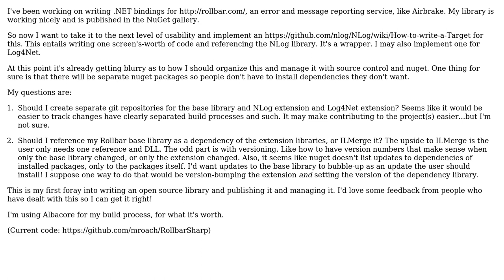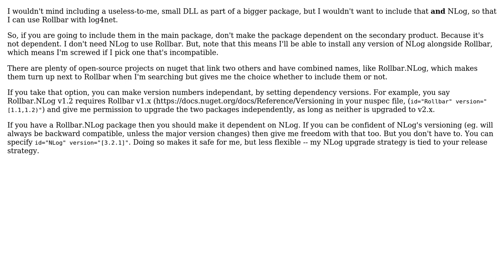Software Engineering: Organizing related projects and dependencies for nuget publishing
With thanks & praise to God, and with thanks to the many people who have made this project possible! You are responsible for your own actions.